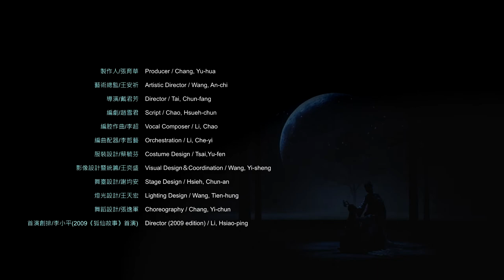Taiwan Week 2021: Fox Tales trailer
GuoGuang Opera Company
Fox Tales

Beijing Opera gets a contemporary make-over in this GuoGuang Opera Company production of Fox Tales, a story of love between a fox and a human in a mountain forest. GuoGuang adopts modern elements for this classic tale, using multiple plot lines and cutting-edge digital art to create a vivid, fantasy-world setting.

國光劇團《狐仙》

奇幻的世界觀與人物跳脫傳統京劇敘述思維，影像式、多線交織的情節語法，攜手新銳數位藝術團隊，共同打造京劇影像劇場，重現山林間人狐真情。